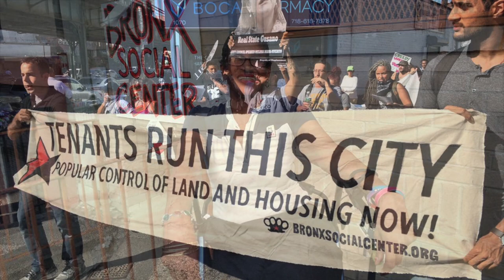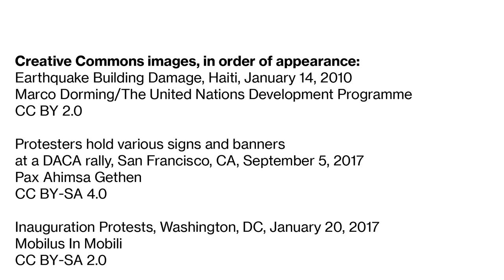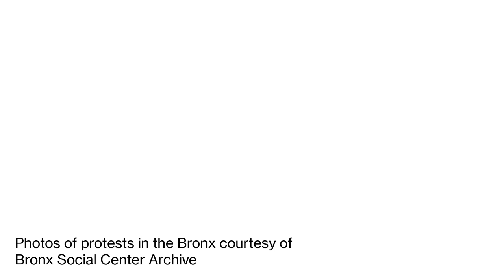Whitney Stories: Shellyne Rodriguez on Ja’Tovia Gary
Artist and activist Shellyne Rodriguez responds to Ja’Tovia Gary’s film An Ecstatic Experience and discusses how the work explores strategies for survival in the current political moment.